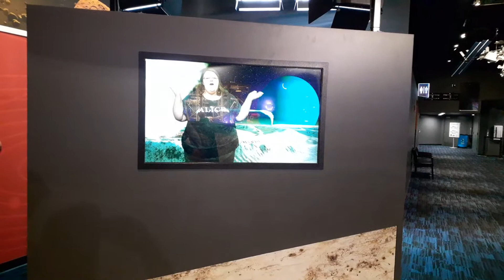video screen clark planetarium